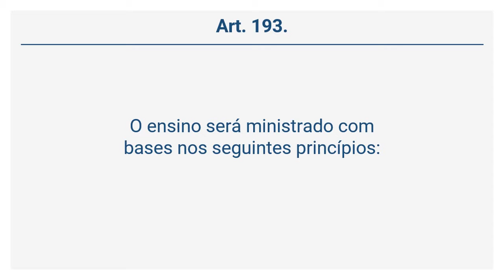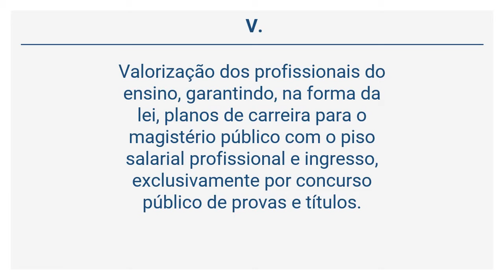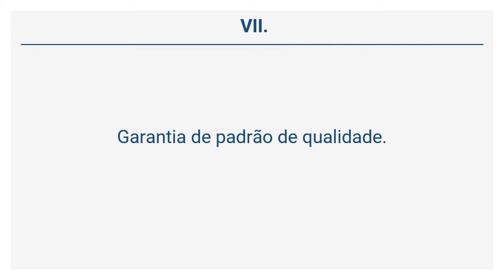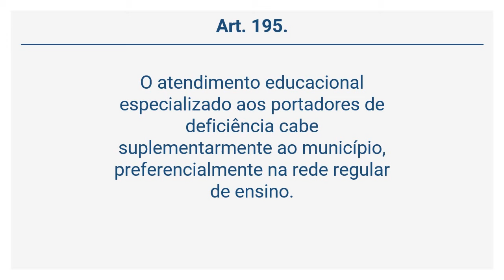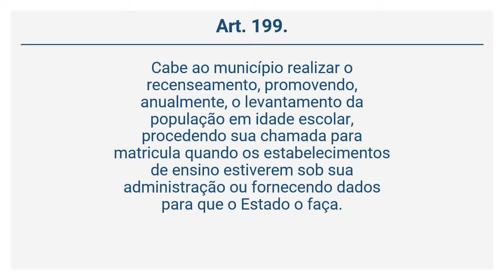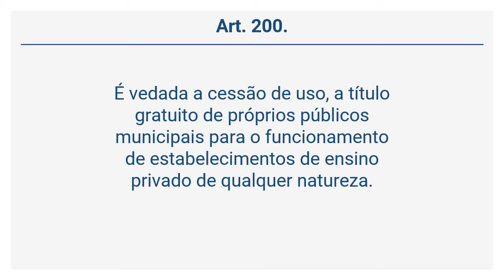Lei Orgânica do Município de Amparo (27 de 30) - DA GUARDA MUNICIPAL